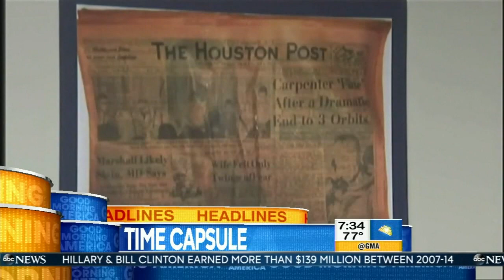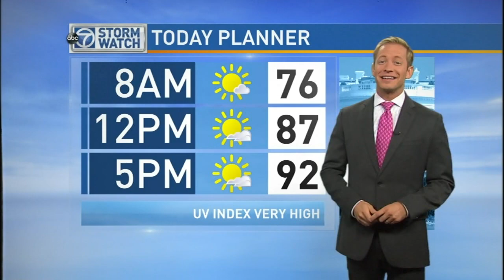WJLA HD 20150801 0730